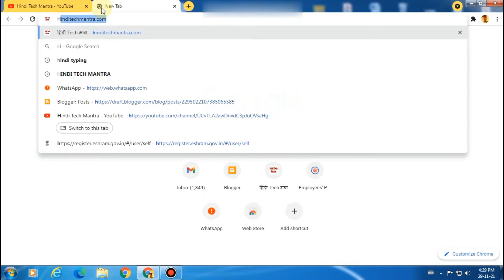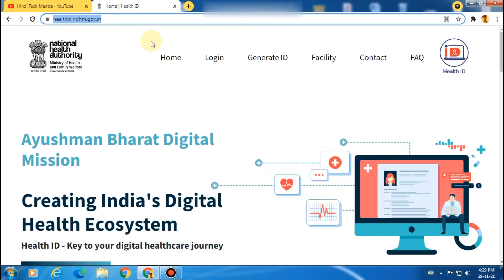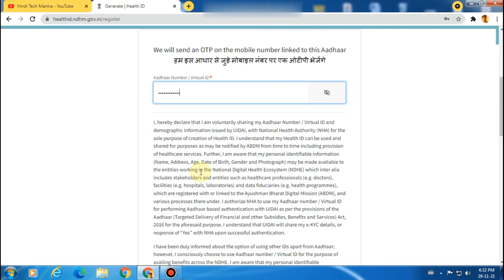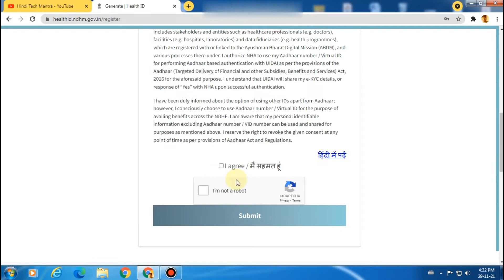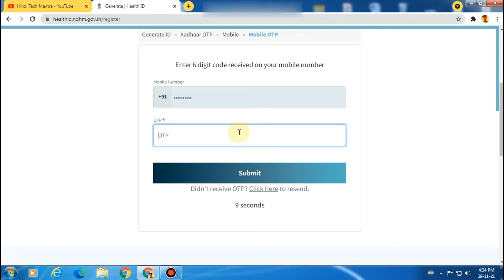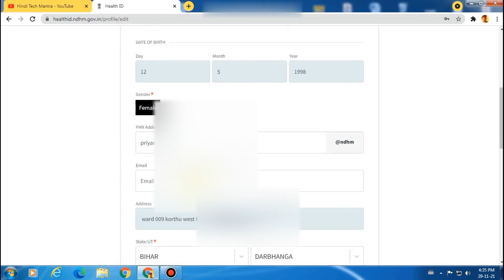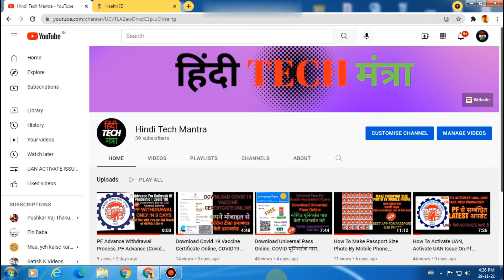How To Download Digital Health Card Online, आयुष्मान भारत Digital हेल्थ कार्ड Apply Online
How To Download Digital Health Card Online, आयुष्मान भारत Digital हेल्थ कार्ड Apply Online | Ayushman Bharat Digital Health Card Online, आयुष्मान भारत Digital हेल्थ कार्ड फ्री में कैसे बनाये?

दोस्तों इस वीडियो में हमने आयुष्मान भारत डिजिटल हेल्थ कार्ड जिसे प्रधानमंत्री जी ने डिजिटल इंडिया को सपोर्ट करते हुए लांच किया है, वो कैसे ऑनलाइन बनाते है उसके बारे में बताया है, निचे आयुष्मान भारत हेल्थ कार्ड बनाने के लिए वेबसाइट का लिंक दिया गया है, वहां से आप ऑनलाइन आयुष्मान भारत डिजिटल हेल्थ कार्ड बना सकते है, आयुष्मान भारत HEALTH CARD बनाने के लिए आधार कार्ड से मोबाइल नंबर लिंक होना ज़रूरी है, अधिक जानकारी के लिए दोस्तों वीडियो ज़रूर देखिये,

दोस्तों वीडियो कैसा लगा कमेंट करके ज़रूर बताये और अगर कुछ हम कवर नहीं कर पाए है तो कमेंट करके ज़रूर बताइये अगले वीडियो में कुछ और अच्छा करने की कोशिश करेंगे, और हमारा हौसला बढ़ाने के लिए लाइक और कमेंट ज़रूर कीजियेगा, और जानकारी अच्छी लगी हो तो दोस्तों के साथ शेयर करना मत भूलियेग।

धन्यवाद्।

1) digital health card kaise banaye
2) digital health card apply online
3) digital health card kaise banaen
4) digital health card benefits
5) digital health card ke fayde
6) digital health card kya hai
7) digital health card kaise banaye mobile se
8) digital health card apply
9) digital health card age limit
10) digital health card app
11) digital health card ayushman bharat